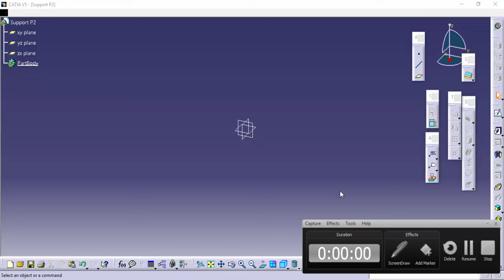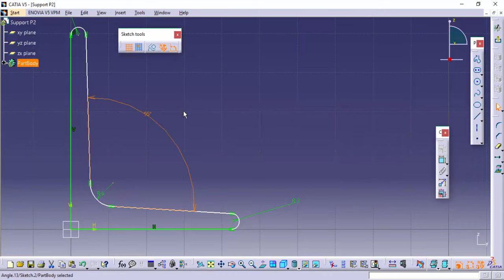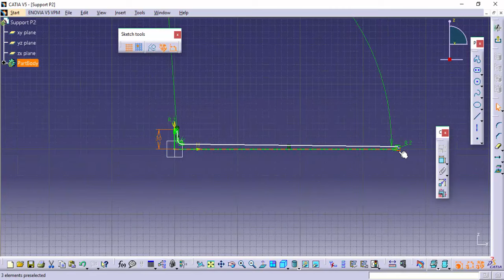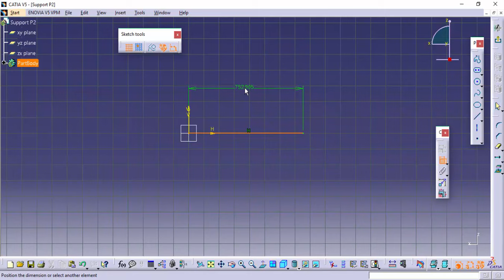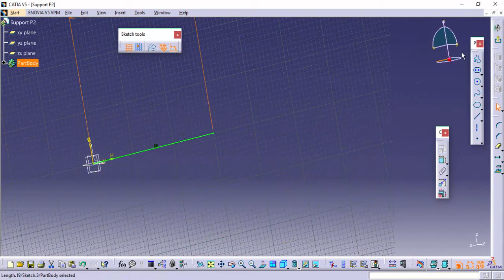charpente métallique L Catia v5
L barre  Catia v5
conception design draw modeling
charpente métallique L
Metal frame L
Standard H Beam
Steel Structure
Profile Steel
catia v5 tutorial francais,
catia v5 debutant,
catia v5 tutorial,
catia v5 tutorial francais debutant,
catia v5 surfacique,
catia v5 part design,
catia v5 assemblage,
catia v5 installation,
catia v5 download,
catia v5 tutorial francais surfacique,
catia v5,
catia v5 assembly design,
catia v5 arabic,
catia v5 avion,
catia v5 airplane,
catia v5 assembly tutorial for beginners,
catia v5 analysis,
catia v5 aerospace sheet metal design,
catia v5 assembly constraints,
catia v5 advanced tutorial,
catia v5 beginner tutorial,
catia v5 basics,
catia v5 beginner,
catia v5 basic beginner tutorial - 1,
catia v5 boolean operations,
catia v5 biw,
catia v5 bolt,
catia v5 bill of material,
catia v5 bicycle,
catia v5 bearing,
catia v5 car,
catia v5 cnc,
catia v5 cours,
catia v5 cam,
catia v5 cnc machining,
catia v5 car design tutorial,
catia v5 car surface modeling,
catia v5 crack,
catia v5 complete tutorial,
catia v5 composite design,
catia v5 drafting,
catia v5 darija,
catia v5 drawing,
catia v5 download and install,
catia v5 drafting tutorial,
catia v5 dessin,
catia v5 demo,
catia v5 dmu kinematics tutorial,
catia v5 exercises,
catia v5 etudiant,
catia v5 engrenage,
catia v5 esquisse,
catia v5 electrical harness design,
catia v5 engine,
catia v5 engine design,
catia v5 exploded view,
catia v5 electrical,
catia v5 ergonomics,
catia v5 francais,
catia v5 formation,
catia v5 fao,
catia v5 for mac,
catia v5 fem,
catia v5 formula,
catia v5 freestyle,
catia v5 full,
catia v5 full tutorial,
catia v5 generative shape design,
catia v5 generative shape design tutorial,
catia v5 gear,
catia v5 generative structural analysis,
catia v5 girouette,
catia v5 gsd tutorial,
catia v5 generative sheet metal design,
catia v5 gear design,
catia v5 gearbox,
catia v5 groove,
catia v5 human builder,
catia v5 hole,
catia v5 hvac,
catia v5 helix,
catia v5 hair dryer,
catia v5 helmet,
catia v5 harness,
catia v5 helical gear,
catia v5 wiring harness,
catia v5 installation guide,
catia v5 interview questions,
catia v5 introduction,
catia v5 - introduction to drawings - part 2,
catia v5 imagine and shape,
catia v5 interface,
catia v5 icem,
catia v5 tutorial in hindi,
catia p3 v5-6r2015 installation,
catia v5 jobs,
catia v5 jet engine,
catia v5 screw jack,
catia v5 kinematics simulation,
catia v5 kinematics,
catia v5 kinematics tutorial,
catia v5 knowledgeware,
catia v5 kinematics mechanism dressup 1/4,
catia v5 kinematics mechanism dress up,
dmu kinematics catia v5,
dmu kinematics catia v5 tutorial,
catia v5 kurulumu,
catia v5 kurs,
catia v5 loft,
catia v5 lathe machining,
catia v5 license error,
catia v5 lessons,
catia v5 law,
catia v5 license,
catia v5 learning tutorial,
catia v5 lamborghini,
catia v5 mise en plan,
catia v5 machining tutorial,
catia v5 moteur,
catia v5 meshing,
catia v5 macro programming with visual basic script,
catia v5 mac,
catia v5 machining,
catia v5 macro,
catia v5 multi section solid,
catia v5 mechanical design,
catia v5 nc,
catia v5 natural sketch,
catia v5 nut,
catia v5 nut and bolt,
catia v5 offset,
catia v5 online tutorial,
catia v5 on mac,
catia v5 on windows 10,
catia v5 overview,
catia v5 options,
basics of catia v5,
como baixar o catia v5,
como instalar o catia v5r20,
catia v5 part design debutant,
catia v5 programming,
catia v5 piping design,
catia v5 part design exercises,
catia v5 part design tutorial,
catia v5 projects,
catia v5 piston,
catia v5 part design basics,
catia v5 part design full,
catia v5 r19,
catia v5r20 crack,
catia v5r21,
catia v5r20 tutorial,
catia v5 rendering,
catia v5r20,
catia v5 radial engine,
catia v5 rendering tutorial,
catia v5 rim,
catia v5 rib,
catia v5 simulation,
catia v5 student edition,
catia v5 surface design,
catia v5 simulation tutorial,
catia v5 sheet metal design tutorial,
catia v5 structural design,
catia v5 surface design tutorial,
catia v5 surface design full tutorial,
catia v5 sheet metal design,
catia v5 tutorial francais assemblage,
catia v5 tutorial francais drafting,
catia v5 tuto,
catia v5 tutorial francais usinage,
catia v5 tutorial part design,
catia v5 tutorial francais - exercice 2,
catia v5 usinage,
comment utiliser catia v5,
como usar catia v5,
catia v5 voiture,
catia v5 vs v6,
catia v5 videos,
catia v5 video tutorial,
catia v5 section view,
catia v5 versteifung,
catia v5 eğitim videoları,
video aula catia v5,
catia v5 windows 10,
catia v5 wireframe and surface design tutorial,
catia v5 wireframe,
catia v5 weld design,
catia v5 wireframe and surface design,
catia v5 wing design,
catia v5 wheel,
welding in catia v5,
catia v5 tutorials wireframe and surface design rebuild a mug part 1,
catia v5 yay,
catia v5 zeichnungsableitung,
catia v5 zeichnung,
catia v5 zahnrad,
catia v5 zeichnung erstellen,
catia v5 teile zusammenfügen,
catia v5 training part 1,
catia v5 tutorial beginner - 1,
catia v5 2016,
catia v5 2d,